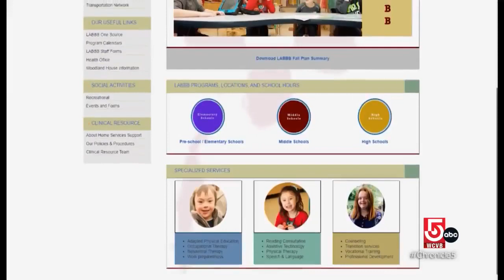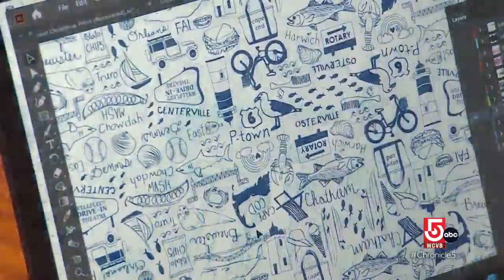Become a superhero at Omar's Comics and find Boston-themed children's clothing at Joy Street Kids